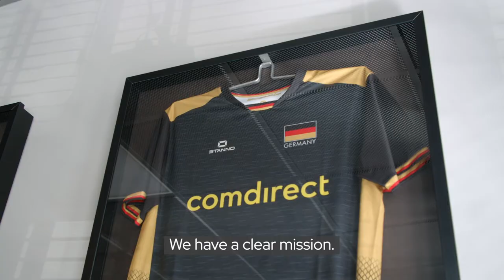Comdirect: the best direct bank in Germany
Comdirect is the third-largest direct bank in Germany with a very clear mission: be the  leader in innovation, customer service and security.